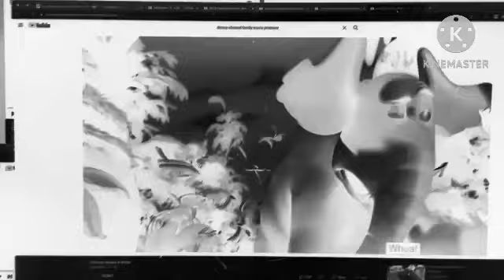I feel the diplomatic possces is beginning break down effects sponsored by prewia 2 effects